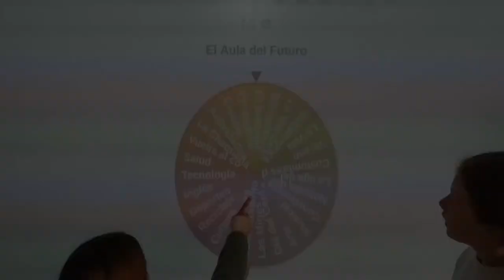RETOTECH Juan XXIII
Candidatura a proyecto RetoTech 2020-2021